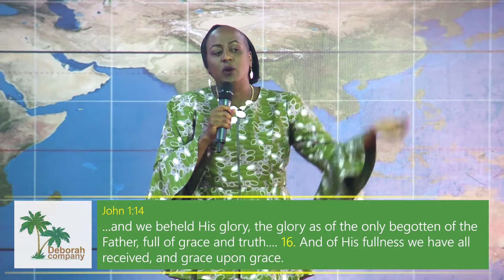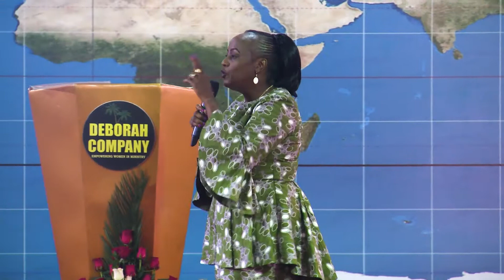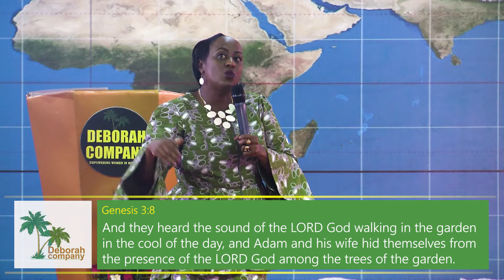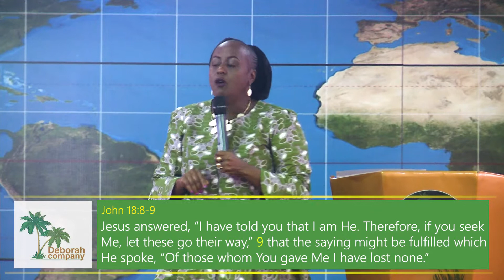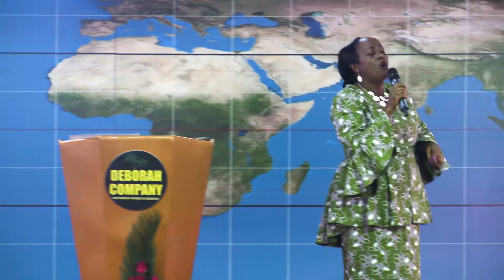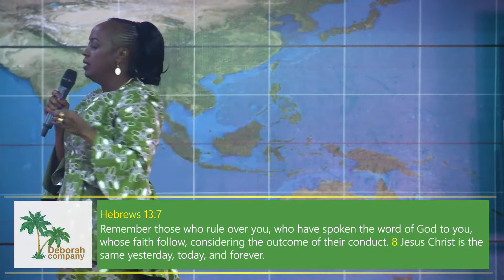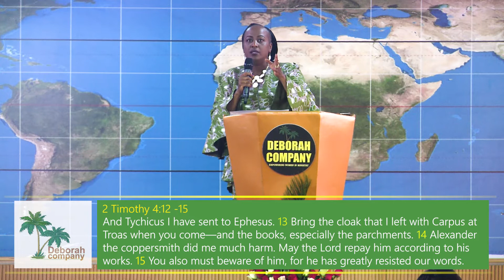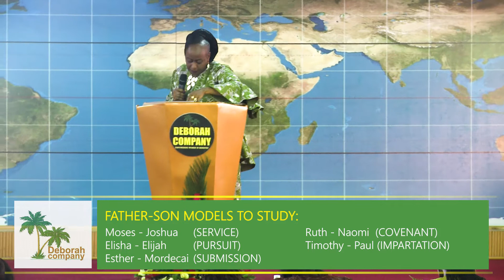3. MANAGING PEOPLE AS A RESOURCE - DR LUCY NG'ANG'A - DEBORAH COMPANY TRAINING 2019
Deborah Company has a vision to empower women in ministry through meetings and forums geared towards equipping them to fulfill their callings.

This teaching series explores resources available for a minister to effectively fulfill their mandate, which are:

TIME - Natural Resource
PEOPLE - Human Resource
MONEY - Material Resource
GRACE - Divine Resource